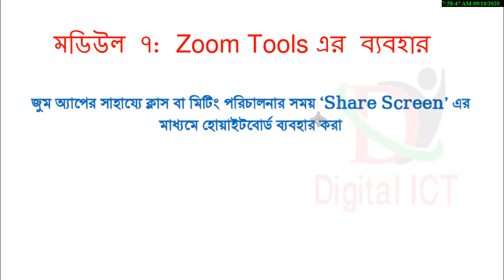মডিউল ৭ : 7.2 Zoom হোয়াইটবোর্ডের এর ব্যবহার || How to use the whiteboard in zoom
কোর্সের উদ্দেশ্য
'Zoom' সফটওয়ার এর ব্যবহার ও খুঁটিনাটি সম্পর্কে জানতে পারবেন এবং সফটওয়্যারটি ব্যবহার করে অনলাইন ক্লাস/মিটিং পরিচালনা করতে পারবেন।
পাঠতালিকা
মডিউল 5: Zoom সফটওয়্যার এ ক্লাস মিটিং আয়োজন করা || how to arrange meeting class in zoom
মডিউল ৬ : Zoom সফটওয়্যার এ ক্লাস মিটিং নিয়ন্ত্রণ করা | How to control class meeting in Zoom software